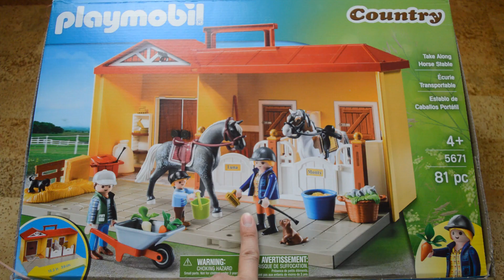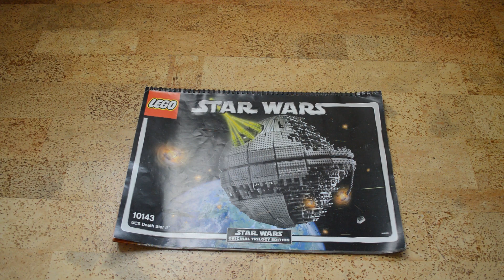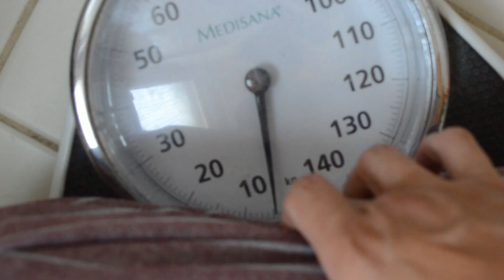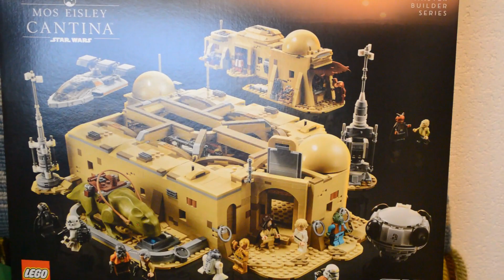WIR HABEN ES GEMACHT....Lego Star Wars 10143 Todesstern II VLOG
Lego Star Wars 10143 Todesstern II, aus dem Jahre 2005. Damals wurde das Set in Deutschland für 369,99€ verkauft.

Wir hoffen, euch hat das Video gefalllen! Lasst gerne ein Like + Kommentar dar, damit wir wissen ob wir öfters solche Vlogs machen sollen. :)

Verwendete Programme:
- Adobe Photoshop
- Audacity